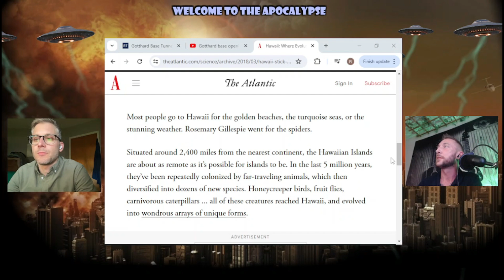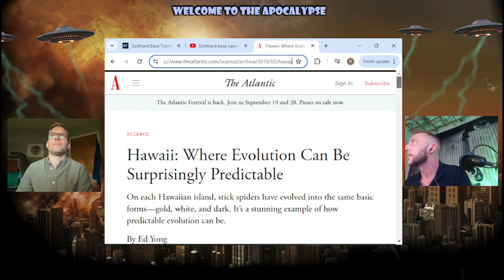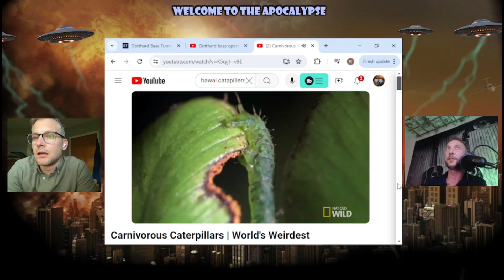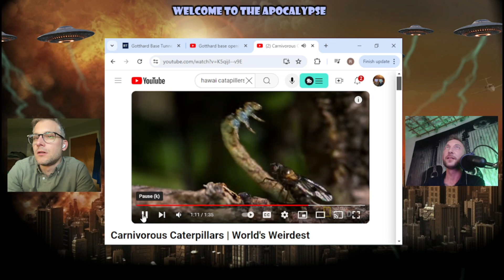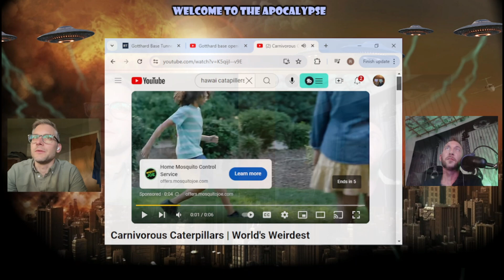Cannibalistic caterpillars and the horrors of Nature! | Welcome to the Apocalypse PodCast clips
We are doing a re-launch of the channel with a new format and Podcast.